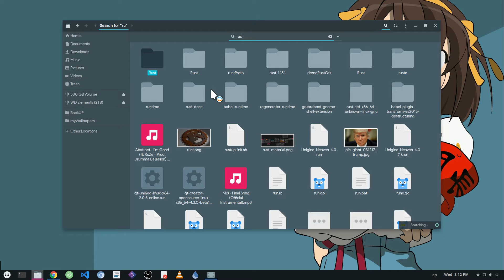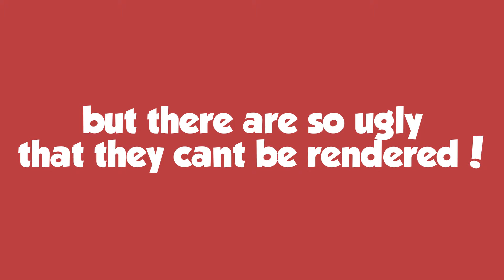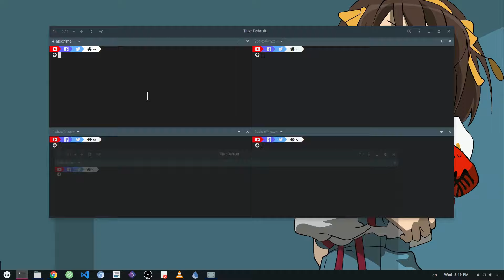324, は!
if you didnt get it, it is just a joke, because GNOME is delaying to upload the official 324 promo video!

Music
The Beach Boys - Surfin' Safari